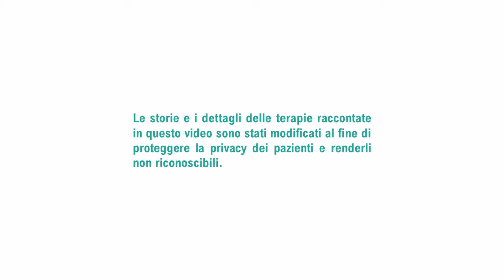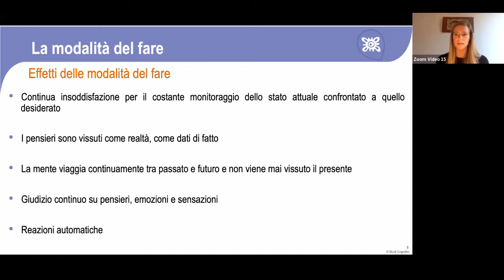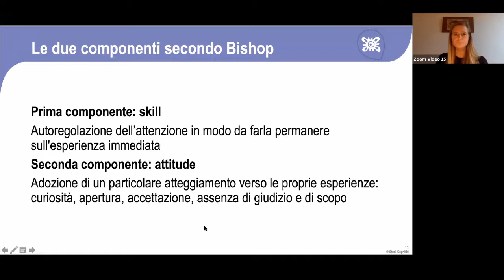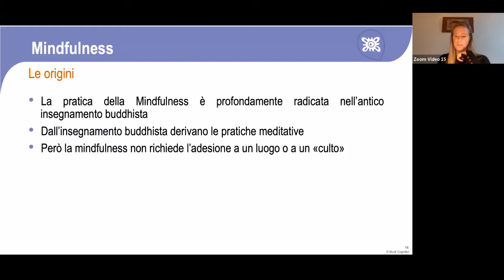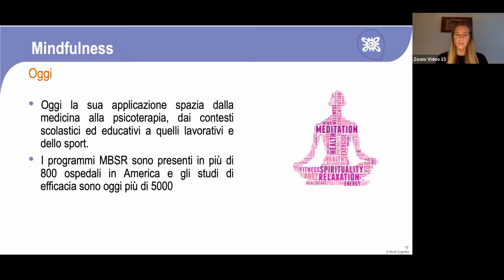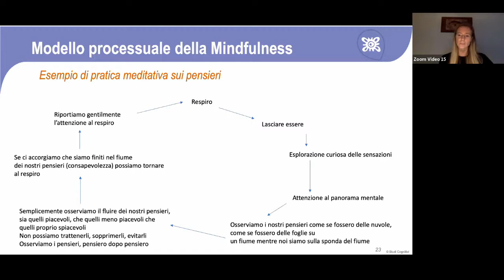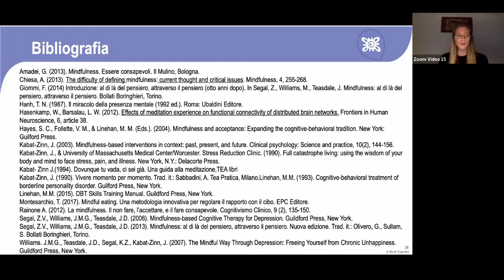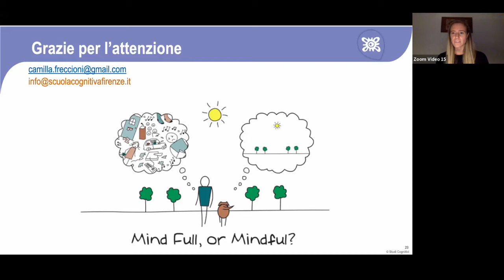Mindfulness: "Non puoi fermare le onde, puoi soltanto imparare a cavalcarle"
La dr.ssa Camilla Freccioni illustra le tecniche di Mindfulness in uno degli incontri online "Pratichiamo la teoria" offerti dalla Scuola Cognitiva di Firenze.